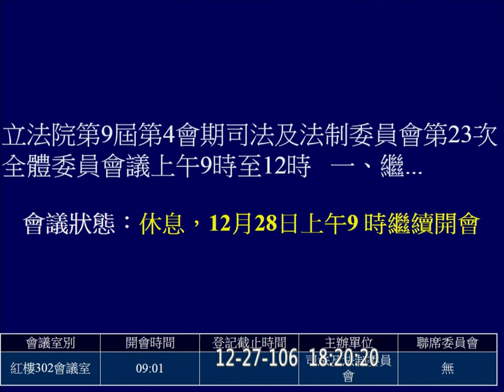2017 12 27 預算 立法院 總統府 司法法制 促轉 f-11171 【立法院演哪齣？】